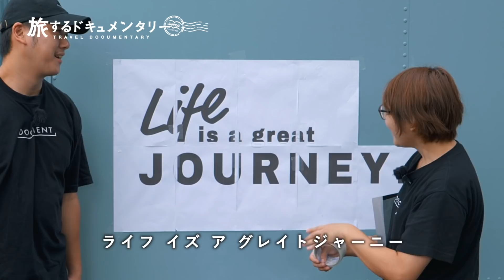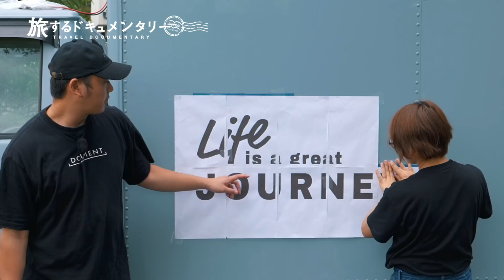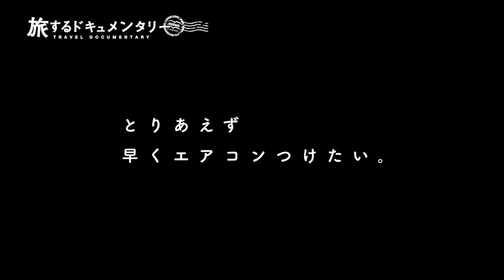【キャンピングカーDIY】納車から3ヶ月。ついに自作キャンピングカーの外見が完成！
キャンピングカー企画専用アカウントを作りました^^
キャンピングカーが出来上がるまでの様子をお届けするアカウントです！
よろしければチェックお願いします☺️